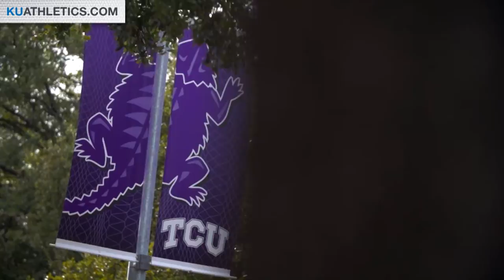Jayhawks fall to TCU in game two of series 5-1 // Kansas Baseball // 3.18.17